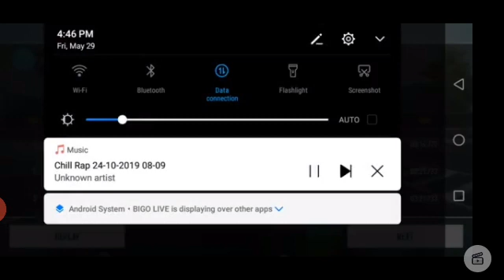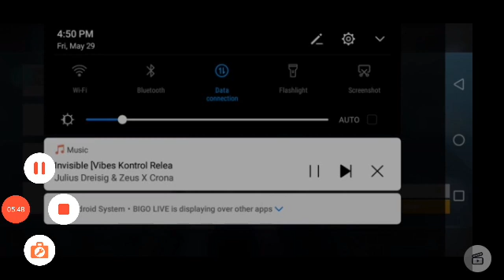alpha 8 airborne android gameplay ! alpha 8 airborne offline play for android ! best android games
Is Asphalt 8 game Online or Offline? Asphalt 8 game online hai ya offline? Hello friends in this video i told you that Asphalt 8 game is offline or online so let's start! Free game,Asphalt 8 game,top free game,offline game,online game,offline ya online,english subtitle. Offline ya Online.